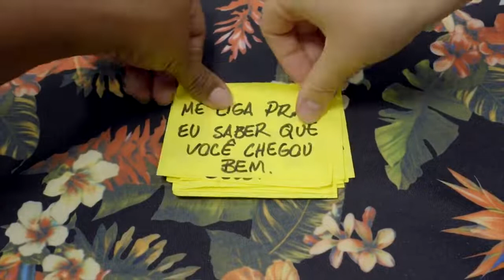Mãos que cuidam e votam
Observem essas mãos! Cada um dos nossos votes impacta a vida de muita gente!
Este vídeo é de domínio público e foi produzido na Maratona Criativa pela Democracia da qual eu também participei.

Para mais reflexões e opiniões, vem pras redes:

Facebook.com/SheylliOficial
Instagram.com/Sheylli
Twitter.com/SheylliCaleffi

Conheça o grupo de apoio à sobreviventes de estupro e abuso sexual